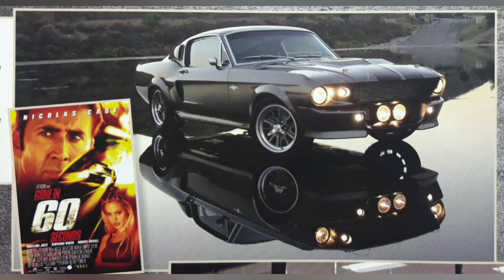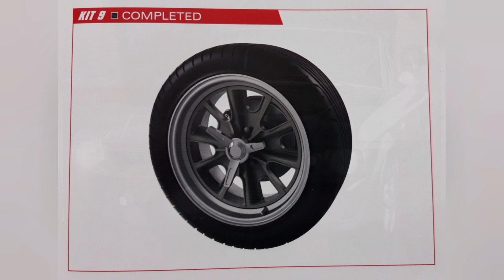montage mustang eleanor 1/8 eaglemoss n° 9 et 10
montage de la ford Mustang Eleanor au 1/8 edition eaglemoss numéros 9 et 10